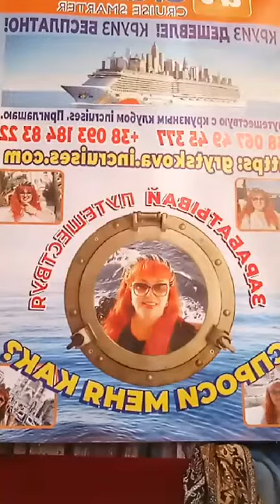Почему INCRUISES сейчас самый выгодный бизнес